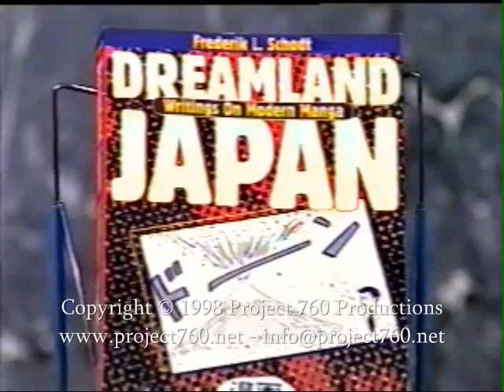[WOA] World of Anime - Fred Schodt Interview (1998)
Dan & Fiona interview Frederik Schodt, author of Dreamland Japan.